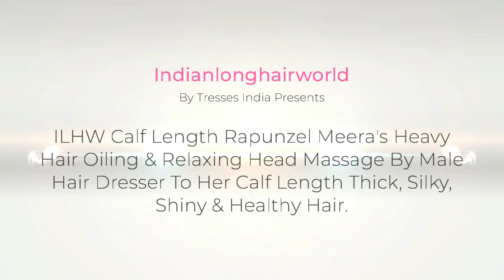headmassage | Perfect Oil Head Massage for Hair Growth | Scalp Oiling & Massage for Relaxation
hairoiling & headmassage or scalpmassage is a vital part of any hair care routine regardless of your hair type, texture, or length. It effectively deals with a myriad of issues like dandruff, dryness, split ends, breakage, and hair loss & helps to regrowth of your hair.

Benefits of oiling your hair:
-Promotes hair growth
-Controls hair fall
-Used as a hair conditioner
-Nourishes hair follicles

Instead of buying hair oils from stores, you can make hair oils at home. It is cheap, more effective, and made from simple ingredients.

ILHW Calf Length Rapunzel Meera's Heavy Hair Oiling & Relaxing Head Massage By Male Hair Dresser To Her Calf Length Thick, Silky, Shiny & Healthy Hair